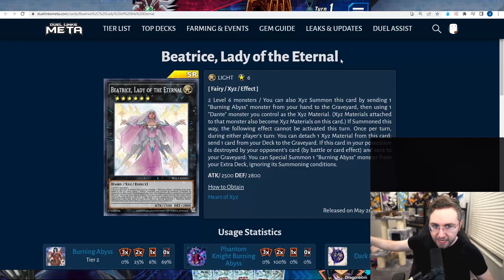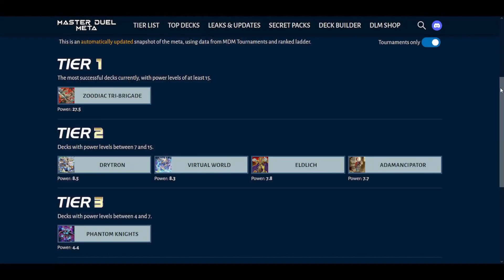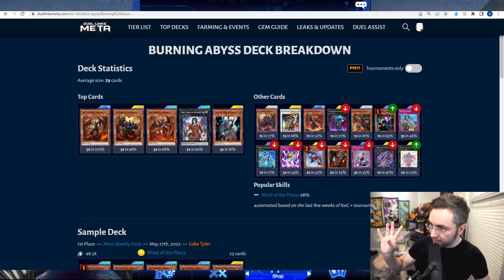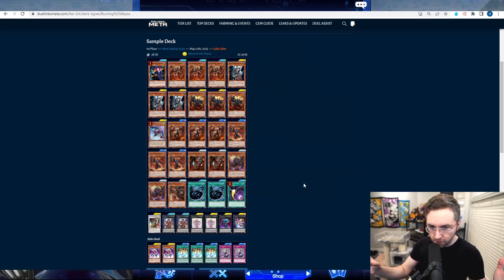Beatrice, Lady of the Eternal is Here! Burning Abyss is TOP TIER! [Yu-Gi-Oh! Duel Links]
🔴Livestream Schedule: 3pm EST Sunday/Mon/Tues